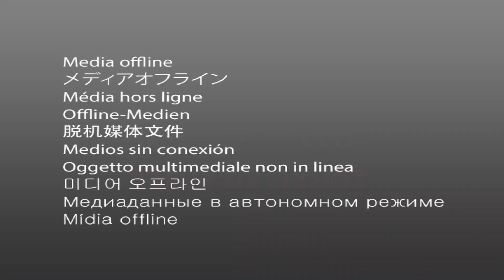KANKINDI SERIES EP 7 (Burundian movie, Rwanda movies, Tanzanian movies 2023#)